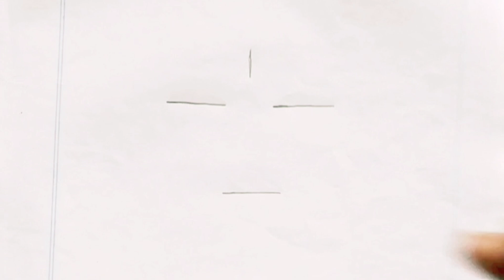GODDESS MAA KALI DRAWING WITH NUMBER 1111।। DIWALI DRAWING WITH NUMBER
GODDESS MAA KALI DRAWING WITH NUMBER 1111।। DIWALI DRAWING WITH NUMBER (@nanaccademy )maakalidrawing